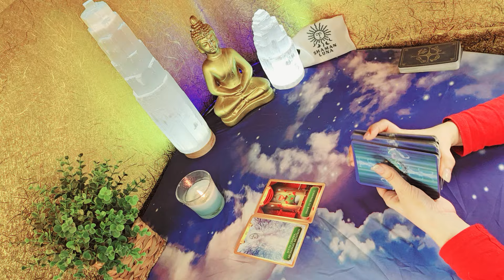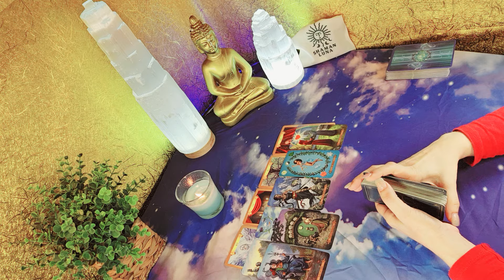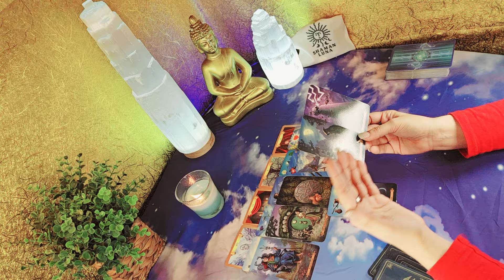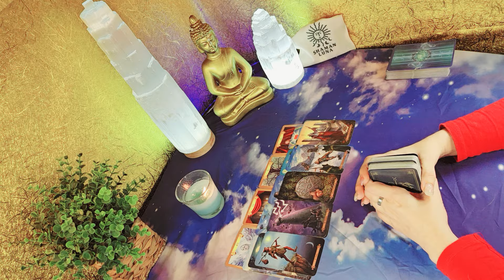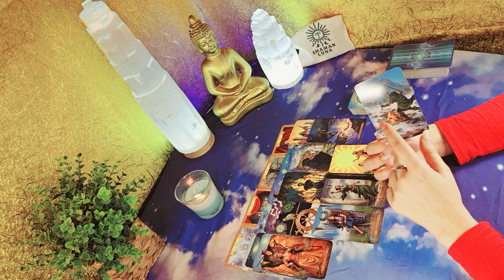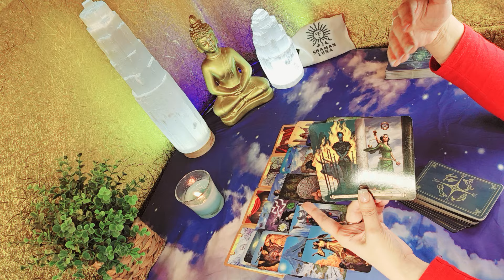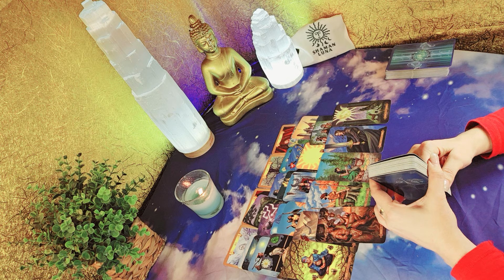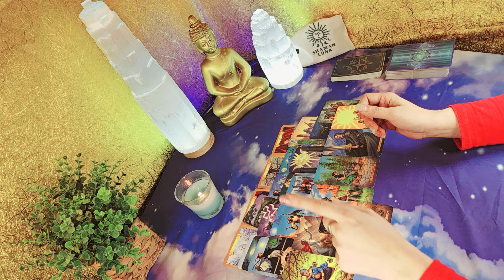ESTÁN SUFRIENDO POR TI‼️😭 TIENEN KARMA COSAS TERRIBLES ESTAN PASÁNDOLE LOS Q TE HICIERON DAÑO